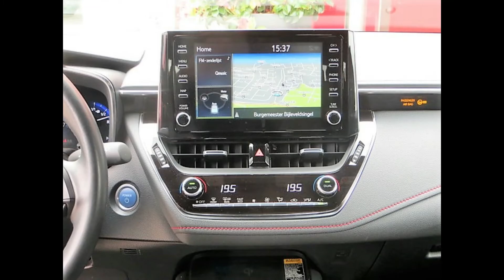Toyota Corolla XT 016 K